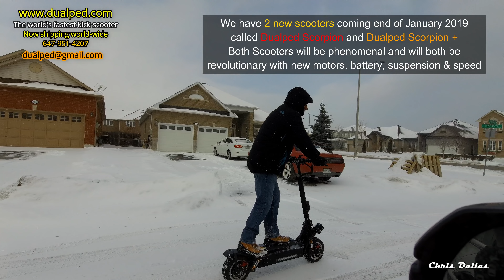Dualped In The Snow + Dualped Scorpion and Scorpion + Updated Info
New Dualped's now available from $1499!!
Demos now available for $1750!!

- Dualped in the snow..a lot of people wanted to see the Dualped in the snow so I shot a short clip.

World's fastest electric kick-scooter in its class with proprietary motors NOT available anywhere else..Max speed 90+km/hr or 56.25+miles/hr..Driving distance 75-100km or 46-63 miles..Max load 200kg or 440lbs..Material aluminum & ferroalloy..Motors 2 x 1600W brushless Proprietary Motors ONLY Avail On The DualPed total 3200W..Battery Samsung lithium 60V 26AH or 30AH Option..Dual Charge 7 hours..Tires 11 inch..Dual angel eyes headlights & 1 DB headlight total 3000+ lumens..Litted deck with explosion flashing lights..Brakes front & back oil brakes + electronic blackout brake..Net weight around 46kg or 101lbs..Folding size 120x22x50cm or 47.2x8.6x19.6inches..Unfolded size 120x65x115cm or 47.2x25.6x45.2 inches..Packing size 122x35x52cm or 48x13.7x20.4 inches..

Also coming Dualped Scorpion and Scorpion + COMING SOON!

This is only our prototype we will have several changes before actual release, the tires we are bumping up to 11' from 10" the motors we are bumping up to 1600W each from 1000W so it will also have the original Dualped's proprietary motors that are NOT available on any other scooter on the planet, we've worked together with a motor manufacturer to have these motors exclusive to us hence the world's fastest electric kick scooter, this is also the pedal we will use it will be acrylic and well lit, also note that it is equipped with amazing air suspension in the front and rear dual spring.

Stats for Dualped Scorpion below & further down Dualped Scorpion +

- DualPed The World's Fastest Luxury Electric Scooters
- 90+km/h or 56/mph Top Speed (weight of rider & terrain dependent)
- 60V 30ah Samsung Battery (1800Wh)
- Dual Charging Ability 7.5h From Empty
- Up To 120km or 75 Miles Range (weight of rider & speed dependent)
- Dual 1600W Proprietary Motors ONLY Avail On The DualPed & Dualped Scorpion
- Insane Torque
- All Red Color
- Front Air Suspension & Rear Dual Spring
- Upgraded High Quality Materials
- 45° Climbing Angle
- 150kg or 330lbs Max Load Capacity
- 3 Modes A (slow), B (medium), C (fast)
- Dual or Single Motor Switch + Turbo & Non-turbo switch
- 11 Inch Air Tires on-road or off-road you choose
- Oil Brake + Electronic Outage Brake
- Headlight, Rear Lights, Logo Light, Front & Rear Brake Lights
- Seat Included & for a limited time on all orders before end of 2018 we will include extra brake pads + an extra charger.
- Net Weight 45kg or 99lbs

Stats below are for the Dualped Scorpion +

- 100+km/h or 62.5/mph Top Speed (weight of rider & terrain dependent)
- 60V 38.5ah Samsung Battery (2310Wh)
- Dual 2500W Proprietary Motors With 6093W Peak Power ONLY Avail On The DualPed Scorpion +
- Ludicrous Insane Torque
- All Black Color
- 50° Climbing Angle
- 150kg or 330lbs Max Load Capacity
- 3 Modes A (slow), B (medium), C (fast)
- 11 Inch Air Tires on-road or off-road you choose
- Net Weight 47kg or 104.4lbs

We are Dualped, a manufacturer of high end quality electric scooters...We use the highest quality materials for our products and have an awesome quality control team that has just about perfected inspections before they go out..our quality control is so good that our defects are below 1% and we also issue a 1 year warranty on the battery and 6 months on everything else..

Competitors from Korea charge for almost identical scooters $3500-$5800 yet ours is FASTER than theirs, we use almost the exact same parts and charge our customers ONLY $2450 for the FASTEST electric kick-scooter in the world to this date.